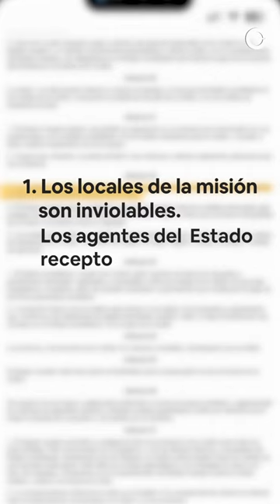¿México podría ir a guerra por asalto a su embajada?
La embajada mexicana en Ecuador fue asaltada el pasado 5 de abril para detener al exvicepresidente Jorge Glas, ante esto ha crecido la duda de cuáles serán las sanciones que tendrá Ecuador. ¿Guerra? ¿Sanciones económicas? ¿O simplemente la suspensión de las relaciones diplomáticas? Te contamos...